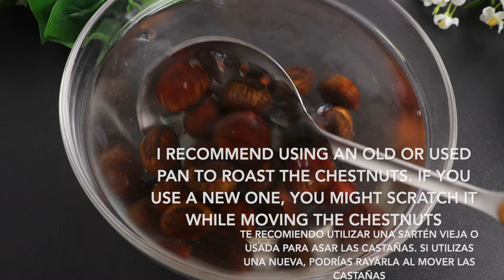Quick trick for cooking chestnuts in a pan! they peel alone! I've never had such delicious chestnuts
Ingredients :
500g of  chestnuts.
water.
2 star anise.
1 teaspoon of butter.